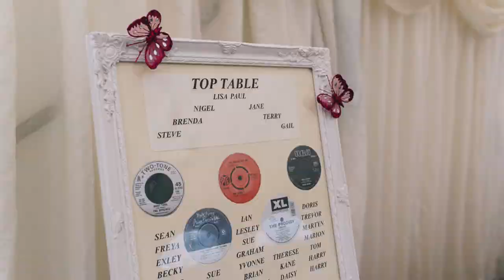Lisa & Paul's Ashill Wedding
Lisa & Paul's lovely Ashill church and McTaggarts wedding, Norfolk UK